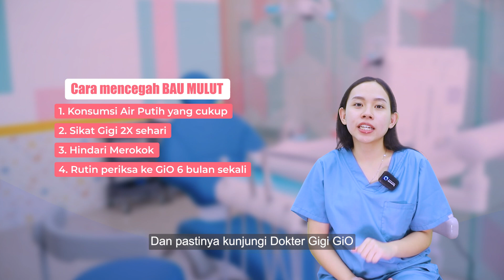Bau Mulut? Ini Solusinya | Bad breath? Here's the Solution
Hai Sayang GiO
Kalian pernah kan mengalami Bau Mulut? Kira-kira Bau Mulut yang dialami Sayang GiO itu bersifat sementara atau kronis ya?

Di video Meet The Dentist kali ini, salah satu Dokter Gigi GiO akan menjelaskan apa aja sih penyebab Bau Mulut yang sifatnya sementara dan kronis.

Tonton sampai akhir ya, karena Dokter Gigi GiO pasti akan memberi solusi untuk Sayang GiO

Hi Sayang GiO
Have you ever experienced bad breath? Do you think the bad breath experienced by Sayang GiO is temporary or chronic?

In this Meet The Dentist video, one of GiO's Dentists will explain what causes temporary and chronic bad breath.

Watch until the end, because Dentist GiO will definitely provide a solution for Sayang GiO.